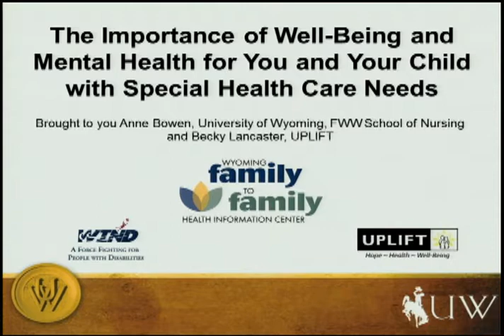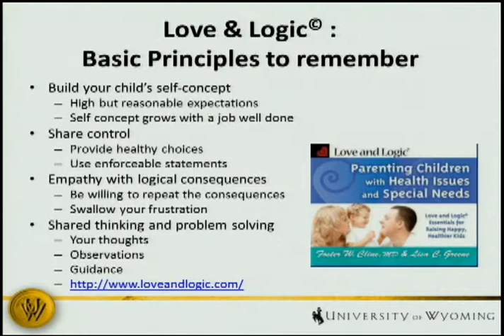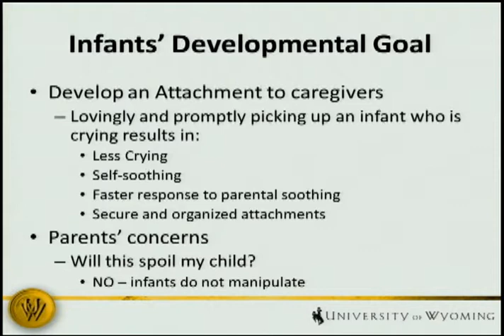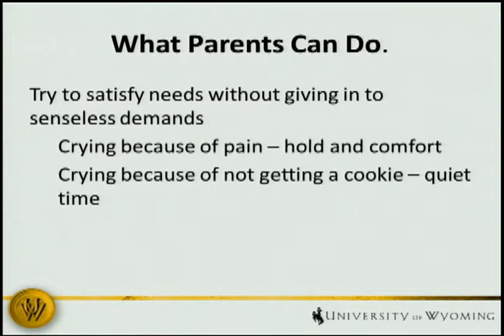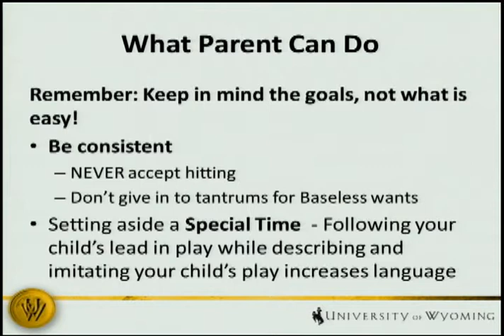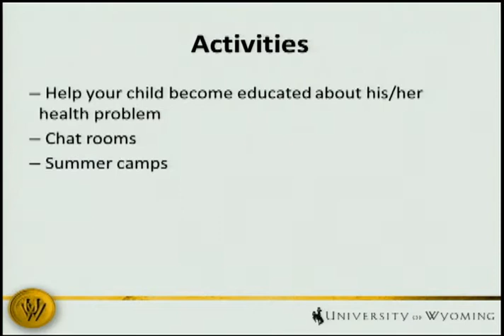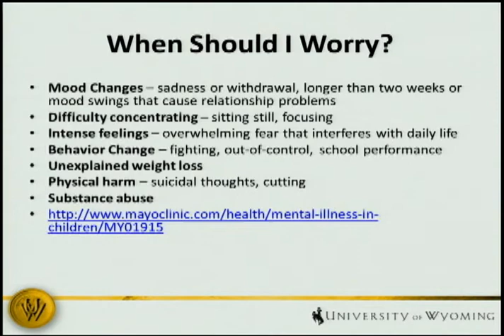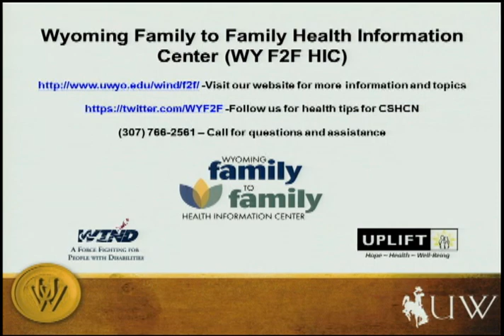Family to Family: Well-Being Presentation